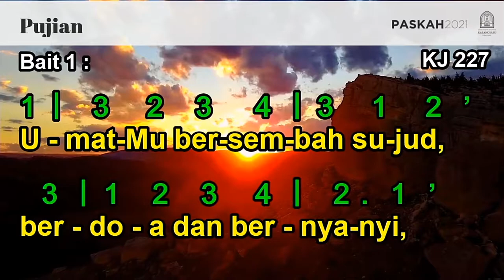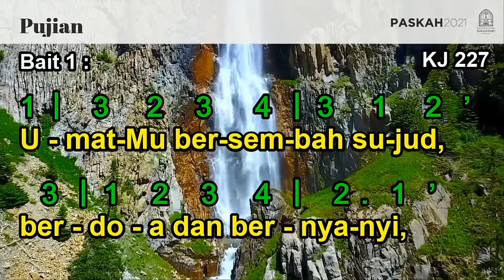KJ 227 | UmatMu Bersembah Sujud | Wij knielen voor uw zetel neer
KJ 227 | UmatMu Bersembah Sujud

Syair: Wij knielen voor uw zetel neer,
Clara Feyoena van Raesfelt-van Sytzama (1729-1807),
terj. Yamuger 1982